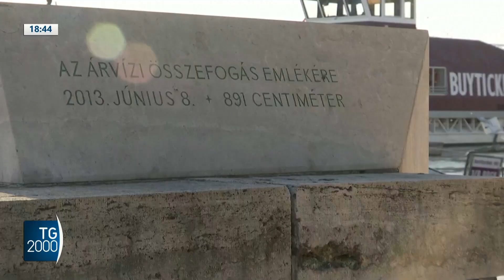Europa centrale continua l’ondata di maltempo e nubifragi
Maltempo, nubifragi e alluvioni non solo in Italia.
Il ciclone Boris ha colpito anche gran parte dell'Europa centrale.
Servizio di Letizia Davoli